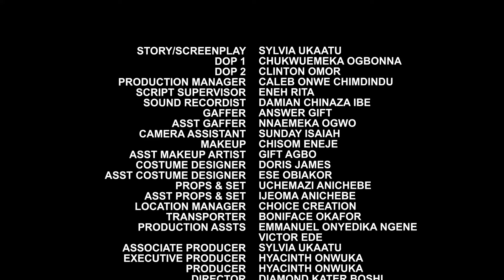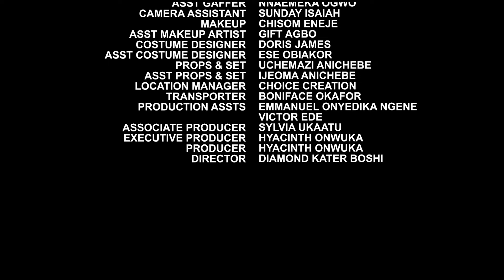LOVE IN AGONY (NEW TRENDING MOVIE) - WOLE OJO,BENITA ONYUIKE,EMMA ANYALOGU LATEST NOLLYWOOD MOVIE